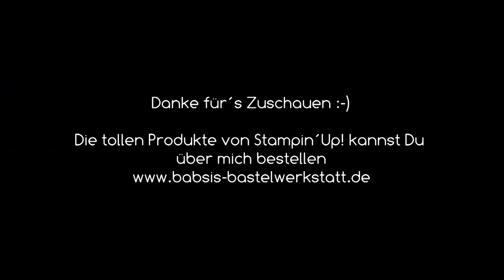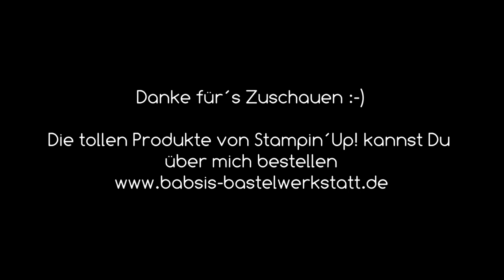Stampin´Up! Demonstrator/ in werden - Demo werden - Eure Fragen meine Antworten - Stampin Up Demo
Möchtest Du Stampin´Up! Demonstrator/in werden? In diesem Video beantworte ich viele Fragen zum Thema unter anderem die Fragen, die ihr mir in Teil 1 gestellt habt.

Ich bin Babsi von Babsi´s Bastelwerkstatt, unabhängige Stampin´Up! Demonstratorin und möchte Dir Inspirationen für Deine Bastelkreationen geben. Viel Spaß beim Anschaun  :-)

Babsi

Links:
*Adapter für Rekorder und Mikrofon *Speicherkarten
*neues Videobearbeitungsprogramm